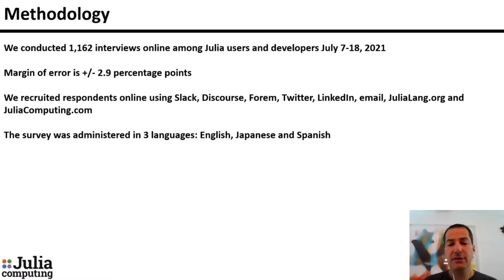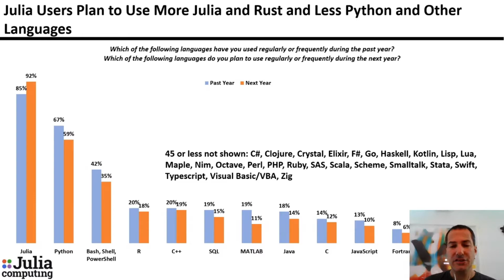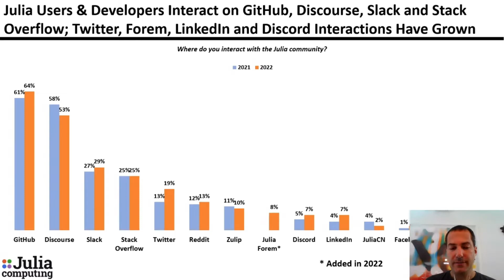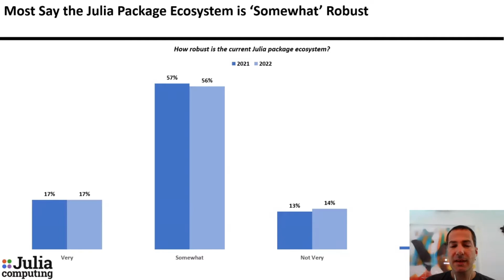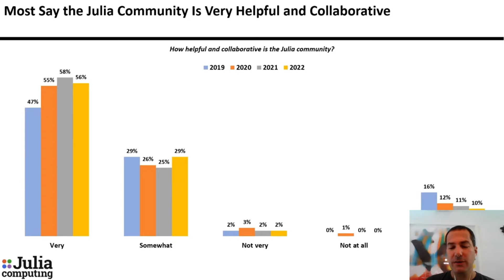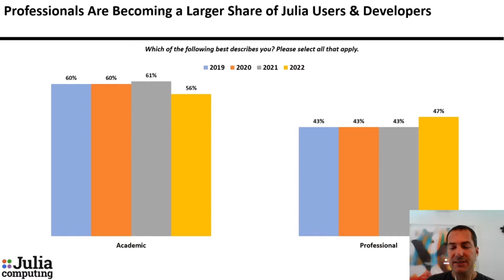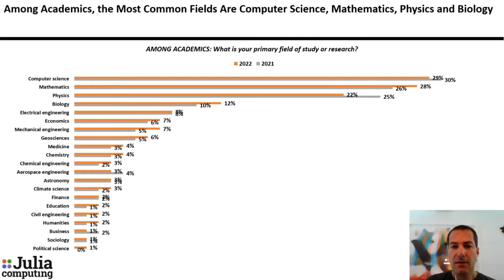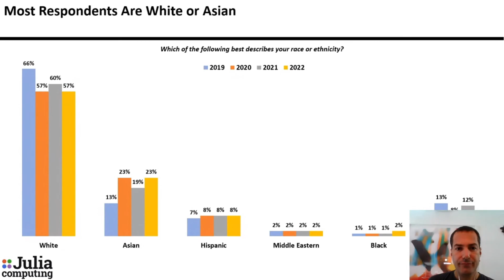Julia User and Developer Survey 2022 | Andrew Claster | JuliaCon 2022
Contents
00:00 Introduction
00:14 Methodology of survey
00:34 Python is the #2 language among Julia users
00:57 What languages community used in last year and what they plan to use in following year
01:33 How community like Julia?
01:53 The most popular technical features of Julia
02:09 The most popular non-technical features of Julia
02:20 The biggest technical problems with Julia
02:50 The biggest non-technical problems with Julia
03:05 What language community will use, if not Julia?
03:20 Why to choose Julia?
03:34 When we interact with each other?
03:47 Most Julia users are use it for research
03:59 When creating packages, most people make them private. Open source and registered packages attracts the biggest number of contributors
04:22 Most people started using Julia between 2018 and 2022
04:29 How much our work is done in Julia?
04:40 The most popular packages: Plots, DataFrames, BenchmarkTools,... How robust is current package ecosystem?
05:00 The most popular editors/IDEs/notebooks for Julia
05:13 Cloud solution used with Julia
05:24 How helpful and collaborative Julia community is?
05:40 How accessible is JuliaCon to members of the community?
05:53 How you download or install Julia binaries?
06:10 Which operating systems we are using?
06:21 Which hardware accelerators we are using?
06:41 What materials are mostly used when learning how to do things in Julia?
06:55 Which domains of knowledge are used by community to solve problems?
07:12 Professional are becoming bigger share of Julia community
07:26 Were are Julia user in the academic hierarchy?
07:37 Most of Julia professional users are engineers and developers
07:49 Most of professionals from our community works in software, IT, engineering and finance
08:01 Most academics members of our community are in computer science, mathematics, physics
08:12 Improvements that community wants: reduce time to first X, more machine learning functionality,...
08:22 Most Julia users have 15 years of codding expirience of less. Age profile of the community.
08:44 Most Julia users live in USA, Japan and India.
09:44 Respondents are fluent in 58 languages
10:03 Demographic of Julia community